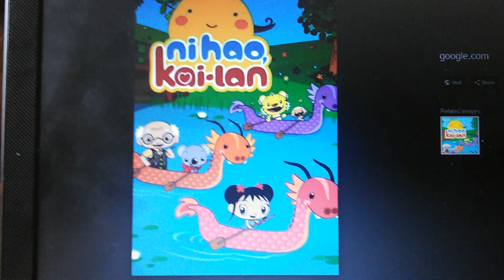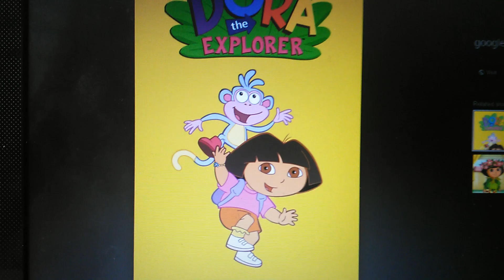Hector rants #2 Ni Hao Kai Lan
I'd you like this show respect my opinion

BUT DON'T BASH IT OR YOU WILL BE BLOCKED FROM MY CHANNEL AND YOUR COMMENT WILL BE REMOVED!